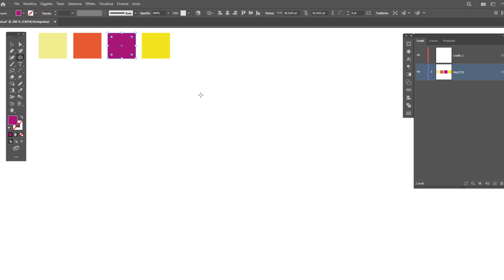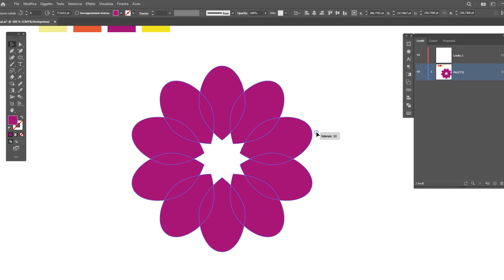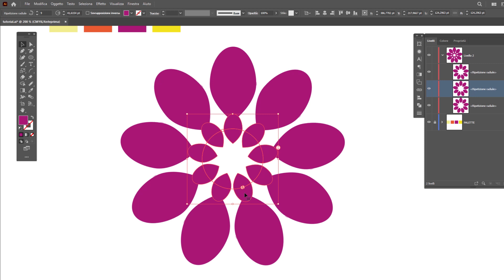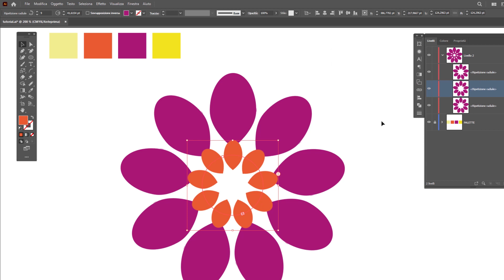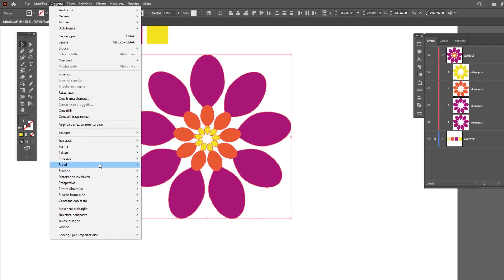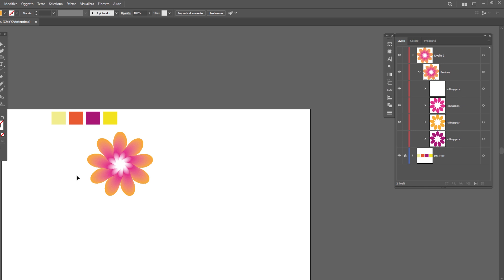Come ripetere FACILMENTE le forme in modo RADIALE con Illustrator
In questo video voglio mostrarti ripetere in modo facile, veloce e controllato qualsiasi forma con una rotazione radiale.
Con gli strumenti interni puoi gestire praticamente ogni aspetto di personalizzazione: dalla rotazione, alla quantità di forme, dalla distanza all'orientamento generale...insomma ce n'è davvero per tutti i gusti.
Un lavoro fatto bene a portata di clic!

LINK RAPIDI
00:00 Creiamo la palette colore e disegniamo la forma originale
00:47 Attiviamo la ripetizione radiale
02:04 Preparo e personalizzo le copie delle forme originali
03:49 Fondiamo le forme generate tra di loro
04:38 Modifichiamo ulteriormente i colori delle parti componenti la figura